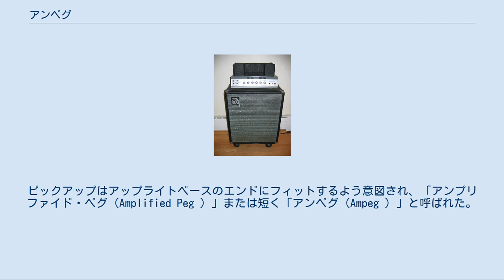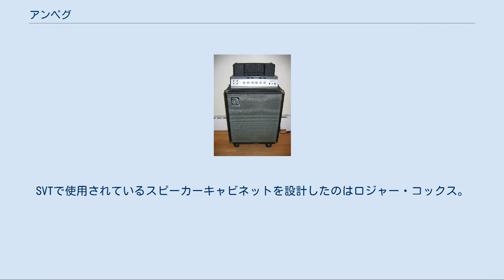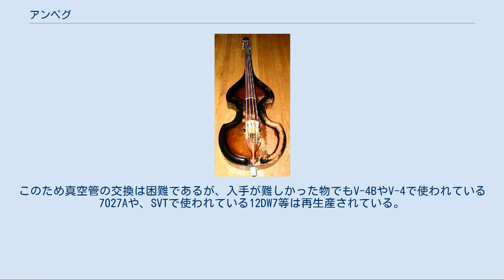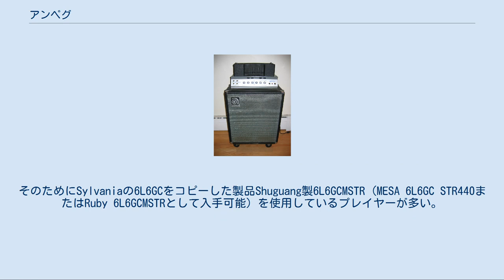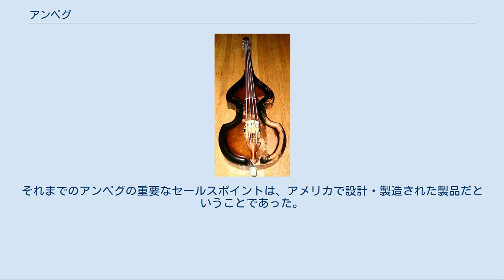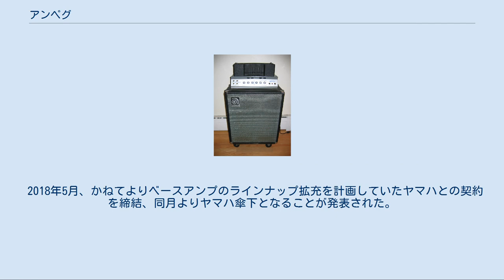アンペグ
アンペグ（英:Ampeg ）はワシントン州ウッディンヴィルに本拠を置く楽器用アンプメーカー。
エレクトリックベース用アンプを専門とするが、エレクトリックギター用、オーケストラ用アップライトベースのアンプも製造する。
 設立時には名ピアニストでベーシストであったエヴェレット・ハルとスタンリー・マイケルの共同経営による「マイケル＝ハル・エレクロトニック・ラボ」という名であった。
最初の目的はハル設計のマイクピックアップと、歪みを最小限に抑えた楽器用アンプを製造することだった。
一般に真空管アンプは強く演奏したときに音が歪んでしまい、ジャズミュージシャンであるハルはこれを嫌っていた。
ピックアップはアップライトベースのエンドにフィットするよう意図され、「アンプリファイド・ペグ（Amplified Peg ）」または短く「アンペグ（Ampeg ）」と呼ばれた。
会社を独占所有した後にハルは社名を「アンペグ・ベースアンプ・カンパニー」に改めた。
 1970年代初頭のB-15N アンペグは革新的な製品を生産しており、そのブランド名の元に6つの米国特許を取得した。
1960年にジェス・オリヴァー（本名：オリヴァー・ジェスパーソン）は、真空管の保護のため倒置可能なシャシーを持ちスピーカーキャビネットの中にすべてを押し込んだコンボアンプを作成した。
このコンボアンプは「ポータフレックス」として知られ、1960年代を通じて人気を得た。
またアンペグは1960年代に世界初のリヴァーブ内蔵アンプ、「リヴァーブロケット」を製造した会社である。
これはフェンダーの「ヴァイブロヴァーブ」より2年早い。
 1960年代にはアンペグはかなり低出力のコンボアンプしか製造しておらず、売上は減少していた。
ロックコンサートは強大化しており、より大きなアンプが求められていた。
そこでチーフ・エンジニアのビル・ヒューズはスーパー・ヴァキューム・チューブ回路を同名のアンプ（アンペグ・SVT）用に設計。
重量85ポンドで、平均300Wの出力は当時の他のアンプを凌駕した。
その高出力により、SVTはより大きな会場での使用候補となっていった。
1970年代にはロック公演で広く使用されるようになった。
ローリング・ストーンズは彼らのハイワットアンプの通関の遅れにより、米国ツアーではSVTを使用することとなった。
 1970年代のSVTはまだ現役の物もあり、市場ではプレミアム価格で売られている。
SVTは今日でもアンプの評価の尺度となっている。
SVTで使用されているスピーカーキャビネットを設計したのはロジャー・コックス。
この大きなスピーカーキャビネットには10インチのラウドスピーカーが2基ずつ4列並んでいる。
このキャビネットは無限大バッフルとして設計されている。
初期版ではCTSのスピーカーを使用していたが、1972年から会社がSLMに買収されるまで、エミネンスのラウドスピーカーが使用された。
高出力ベースアンプに10インチスピーカーを使用することは当時の常識からは大きく外れたものであった。
SVTアンプと10インチスピーカーの組み合わせはアンペグによりリイシューされた。
 メジャーなブランド、フェンダーやマーシャルと比較して、入手性や使用可能性は複合的問題である。
フェンダーのヴィンテージアンプが高値で売られるのに対し、アンペグのギターアンプのほとんどは（ベースアンプと違い）もっと安く入手できる。
現代的使用にはややクリーンすぎることはさておき、古いアンペグアンプで使われている真空管には、特に特定のギターアンプヘッドで使用されている物にはすでに製造終了している無名の物があり、在庫も枯渇しているため非常に入手し辛くなっている。
このため真空管の交換は困難であるが、入手が難しかった物でもV-4BやV-4で使われている7027Aや、SVTで使われている12DW7等は再生産されている。
また、7027Aはもっとも一般的なパワー管6L6GCのピン接続を変更 (追加のピンがある) したものであるが、アンペグ・アンプにおいては追加ピンが接続されていないため、もっとも入手しやすく種類も多い6L6GCがそのまま使える。
現行の7027Aは二種類あり、Reflector製のSovtek-7027 (Sovtek-5881WXTのピン接続を変更したもの) とJJ-Electronic製の7027A (JJ-6L6GCのピ...